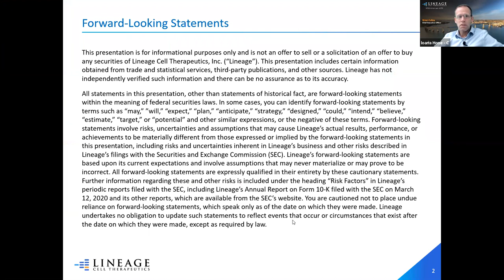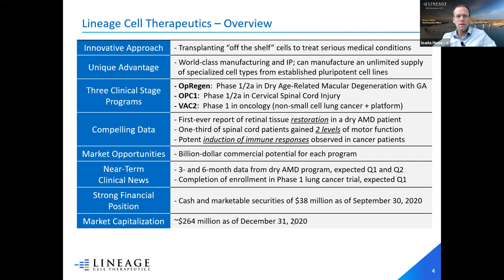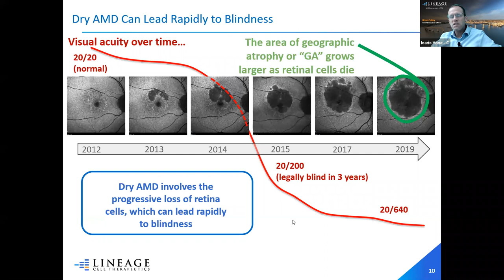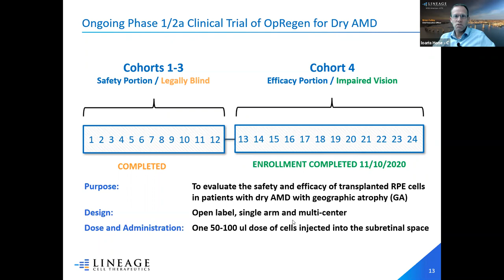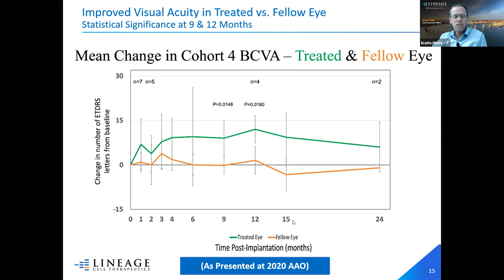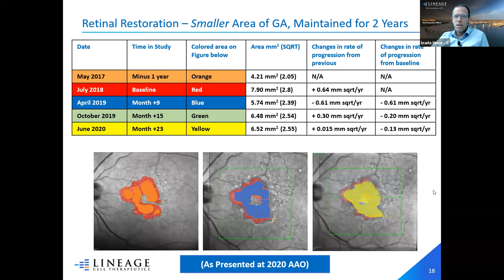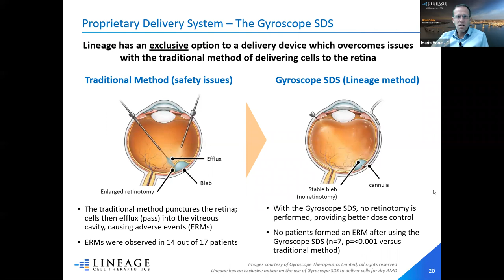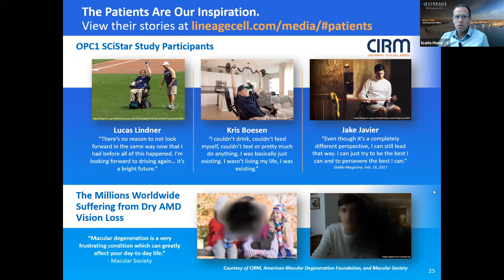Sight & Sound Technology UK Webinar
Lineage Cell Therapeutics - Feb 10, 2021